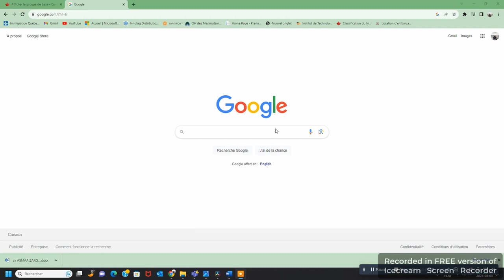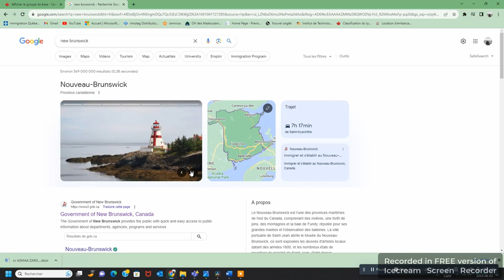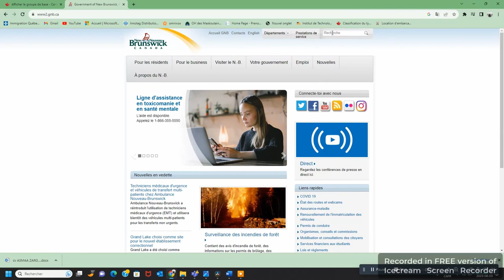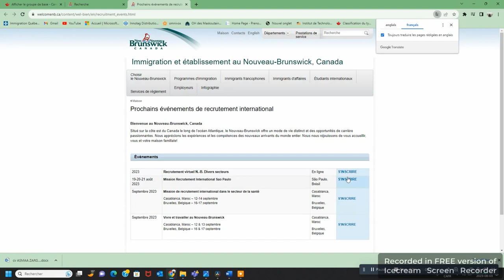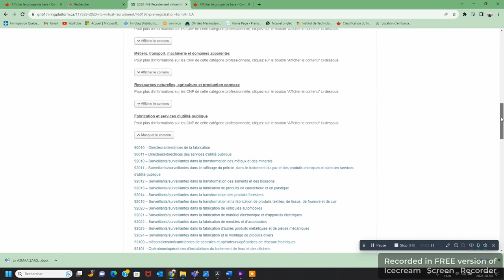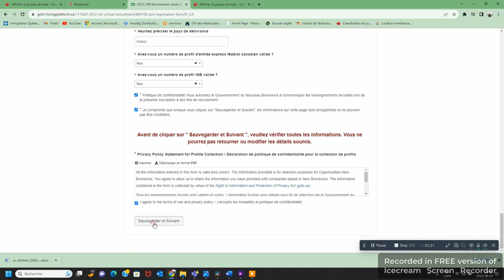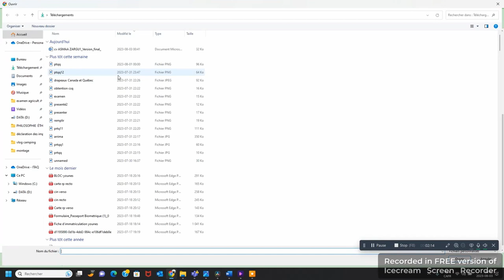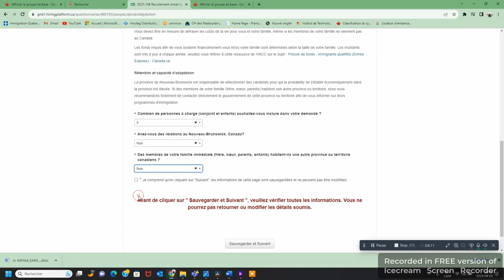أسرع برنامج للهجرة إلى كندا 🇨🇦بالمجان و بسرعة بدون مستشار+ تهاجر لوحدك أو مع العائلة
Bienvenue au Nouveau-Brunswick, Canada

Situé sur la côte est du Canada le long de l'océan Atlantique, le Nouveau-Brunswick offre un mode de vie distinct et des opportunités de carrière passionnantes. Nous apprécions les expériences et les compétences des nouveaux arrivants du monde entier. Nous nous réjouissons de vous accueillir, vous et votre maison familiale!

postuler pour évènement de recrutement au Maroc
postuler pour évènement de recrutement partout dans le monde